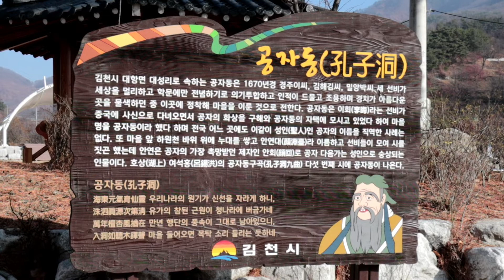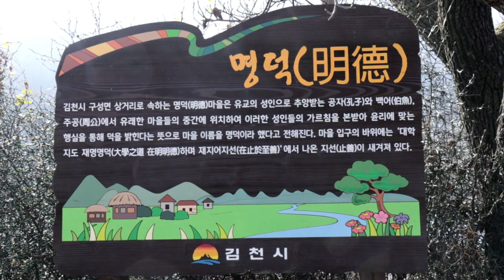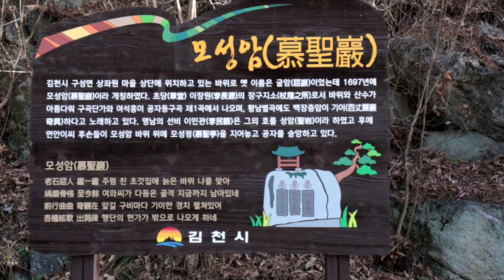직지사에서 구성 가는 길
유교와 관계되는 동네 이름.2018.11.30.